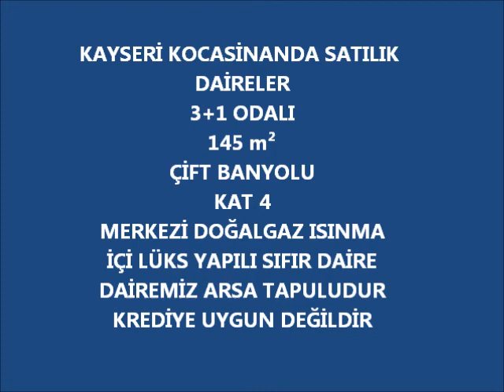Kayseri Kocasinanda Satılık Daireler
KAYSERİ KOCASİNANDA SATILIK DAİRELER
3+1 ODALI
145 m²
ÇİFT BANYOLU
KAT 4
MERKEZİ DOĞALGAZ ISINMA
İÇİ LÜKS YAPILI SIFIR DAİRE
DAİREMİZ ARSA TAPULUDUR
KREDİYE UYGUN DEĞİLDİR

kayseri kocasinan satılık daire
kayseri kocasinanda satılık ev
satılık ev kayseri kocasinan